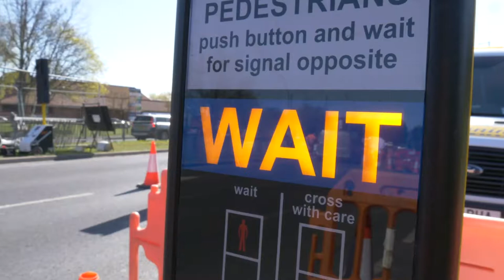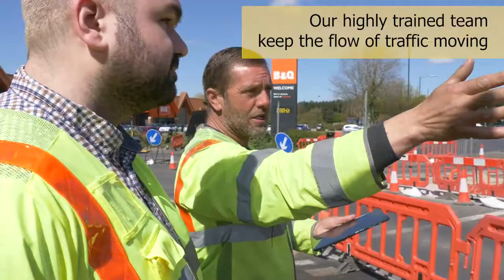Paragon Traffic Management Ltd - Overview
Since being established in 2015, Paragon Traffic Management Ltd have built a reputation for delivering top tier traffic management services. With a dedicated team of over 60 members of staff we are able to offer our services to clients across the UK.

We deliver traffic and pedestrian control services that are based around our clients’ needs and are on-hand around the clock to ensure that our installations run smoothly.